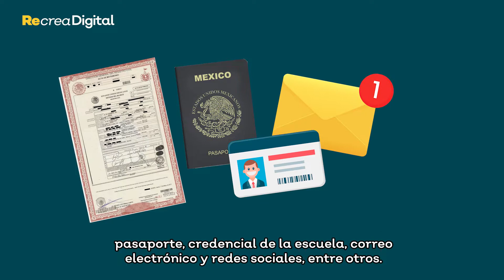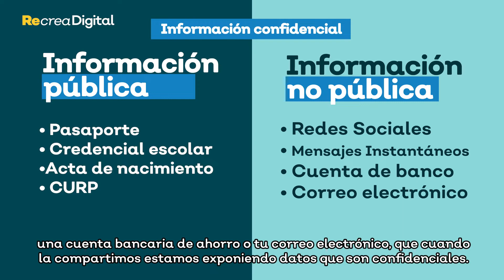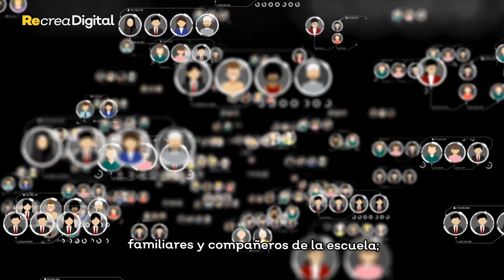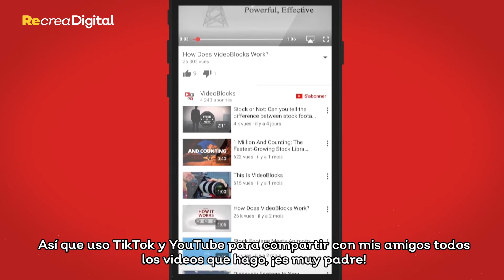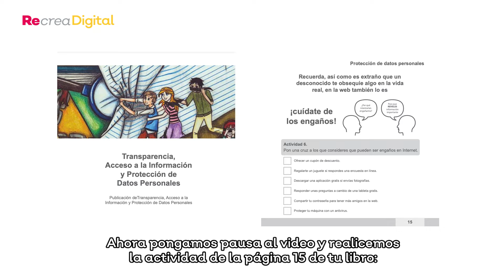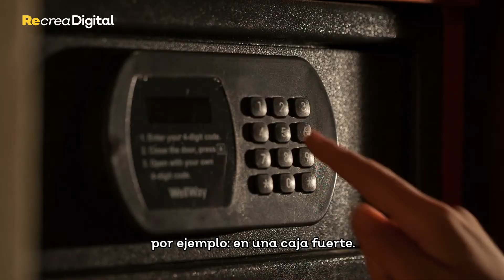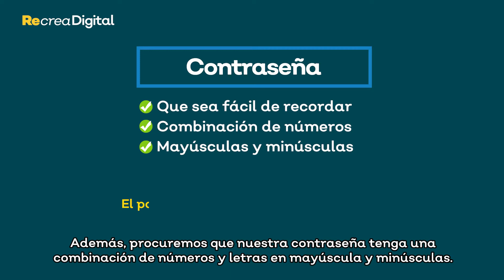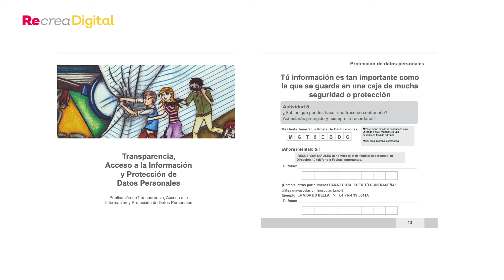Módulo 02 - Tú tienes el poder para proteger tus datos personales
Módulo 2 - Protección de Datos Personales - Tú tienes el poder para proteger tus datos personales.